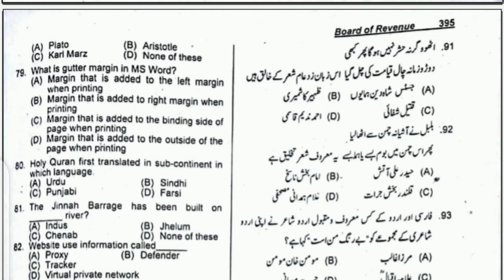Most Important Model Paper PPSC General Knowledge Naib Tehsildar